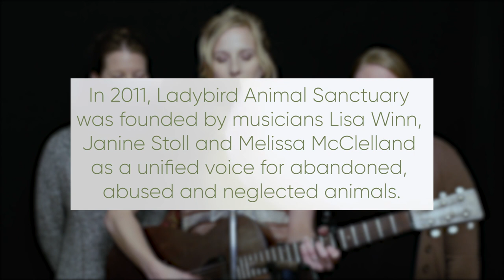Ladybird Animal Sanctuary: Help Build the Farm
With humble beginnings as an adoption and foster network based in Hamilton Ontario, Ladybird is now ready to meet the next BIG challenge to fulfill the original BIG dream. Ladybird is working towards acquiring a property to host Ladybird Animal Sanctuary. Now is the time to look to the future and create a Ladybird run, safe haven for animals in need. Help Ladybird make the dream come true for all of these deserving animals. Help Ladybird build a dream sanctuary!  Buy a brick today!